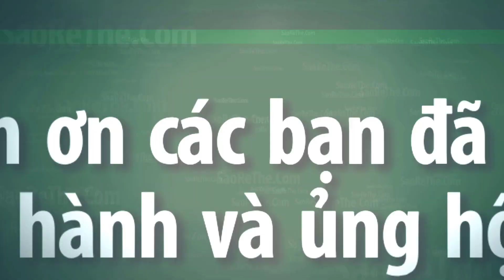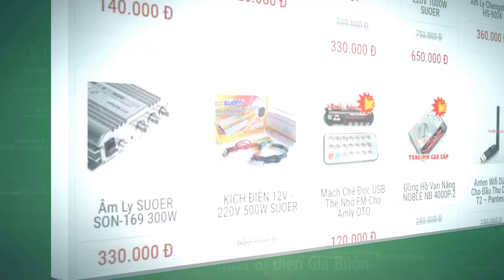Cách Kiểm Tra Dung Lượng Bình Ắc Quy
◅▷  Cách này rất dễ các bạn có thể tự làm tại nhà được rất đơn giản
đo theo thời gian thực sẽ chuẩn xác nhất
với các dòng ắc quy hay các dòng cần do dung lượng chính xác
💓 Phụ Kiện Thiết Bị Điện Giá Buôn